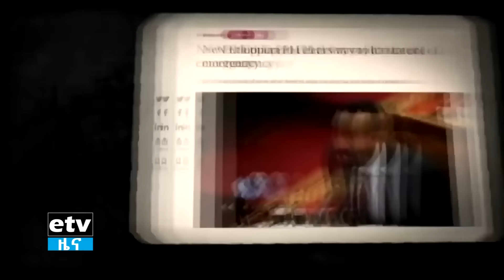የሰላም አሻራ - ጠቅላይ ሚኒስትሩ ለሰላም Etv | Ethiopia | News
የሰላም አሻራ --
ጠቅላይ ሚኒስትሩ ለሰላም